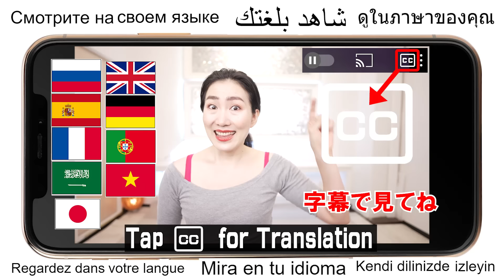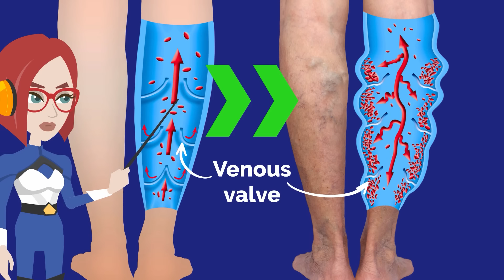Shaking your Legs 1 minute a Day to Fix Venous Valve Takes 10 lbs off you and Slims legs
As you get older, not only your stomach and buttocks, but also your arms and legs become thicker, and it becomes easier to gain weight. One of the causes is due to blood vessels aging. Especially because the valves of the veins deteriorate and the blood pools. But don't worry. Today I'm going to show you exercises to rejuvenate your blood vessels and makes it easier for you to lose weight!